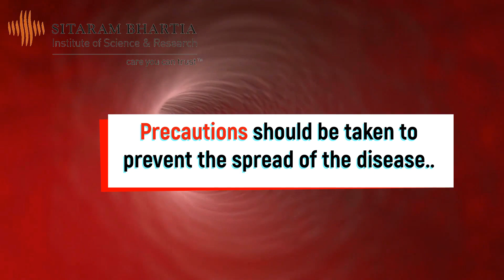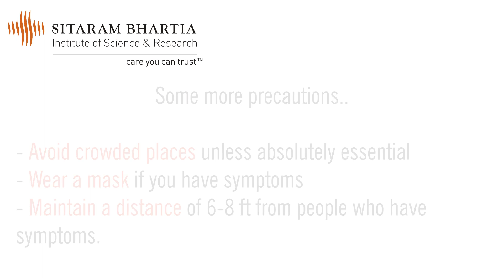Novel Coronavirus in adults | Dr J.N. Pande | Sitaram Bhartia Hospital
The rapid spread of the Novel Coronavirus has caused concern worldwide.  Dr JN Pande, Senior Consultant, General and Respiratory medicine shares symptoms to watch out for and precautions to protect yourself and loved ones.
This video was recorded before the declaration of a pandemic by the WHO.